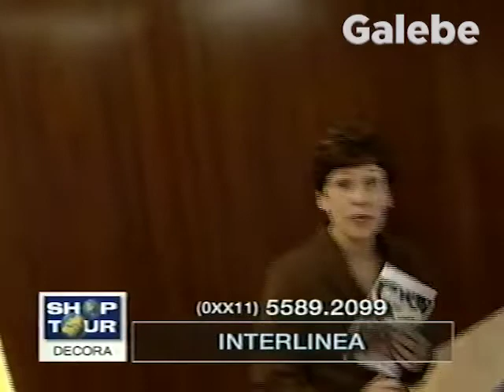INTERLINEA DÉBORA GALEBE 20 10 2000